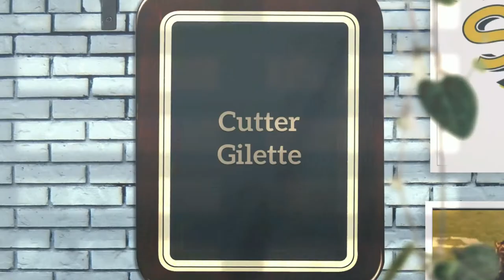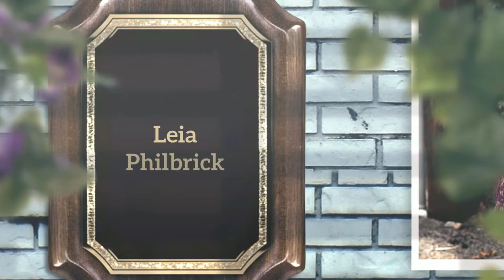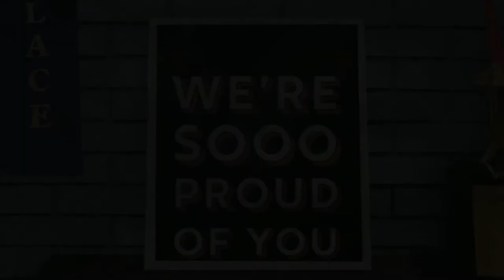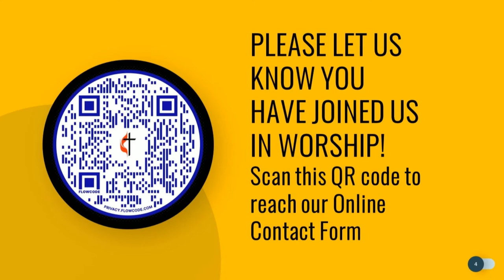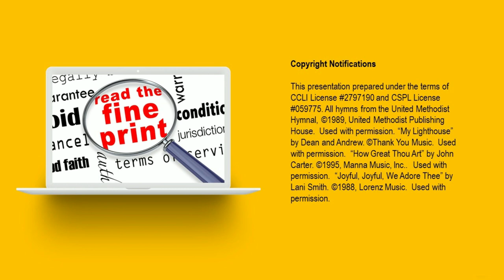Hospitality at Heart May 22 2022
Today in worship, we celebrate those members of the DAUMC family who are graduating from High School, and we wish them the best as they enter the next phases of their lives.  Pastor Meredith brings our message from the book of Acts, using the story of Lydia to to relate the importance of hospitality in the Christian faith.  We hope you will take a moment to complete our Online Contact Form, letting us know that you have joined us in worship today